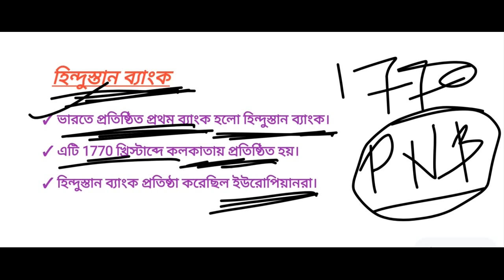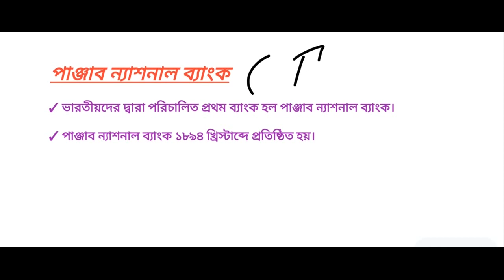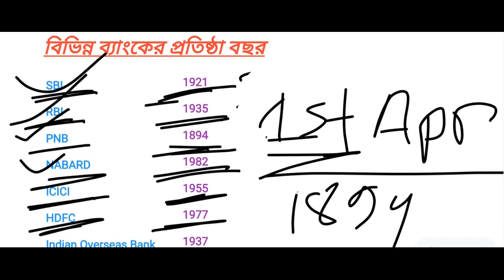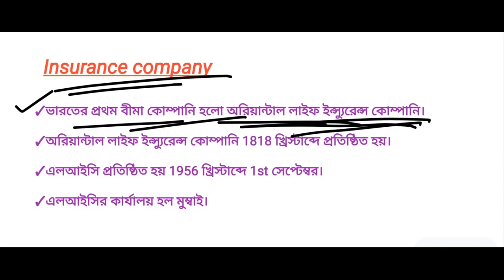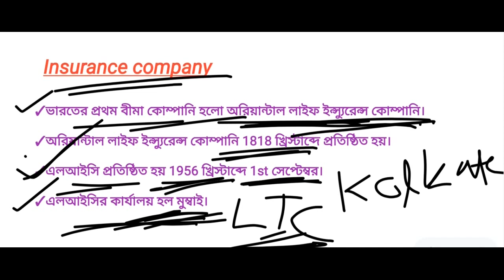Static gk -all about bank-